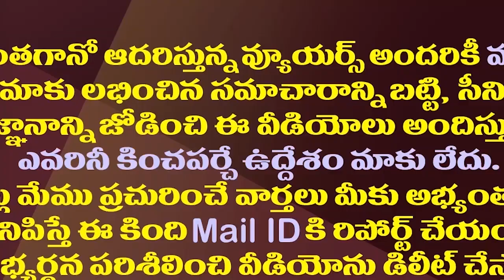రెడ్డిగారూ..మీ వల్లే ప్రధాని అయ్యా..YSRతో ఈ మాట అన్నది ఎవరో తెలుసా?| Sanjay Baru About Dr YSR